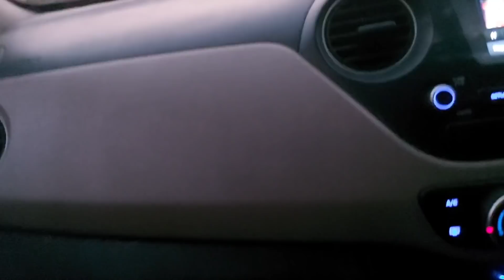4 Cities da tour | ਇਹ ਜਰੂਰੀ ਨਹੀਂ ਹੁੰਦਾ ਅਸੀਂ ਜੋ ਚਾਹੁੰਦੇ ਹਾਂ ਉਹ ਹੀ ਹੋਵੇ | Pind Punjab de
Farmersprotes # Spurrtsfarmers # DelhiProtest PINDPUNJABDE punjabilifestyle# Punjabirecipe